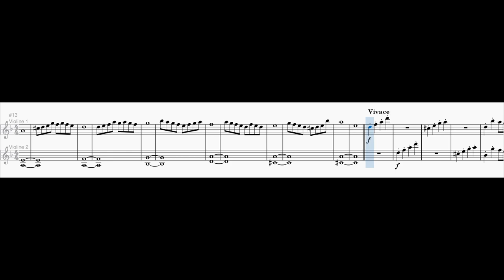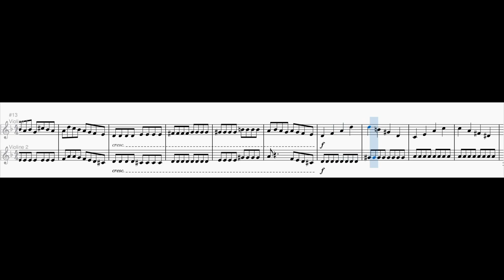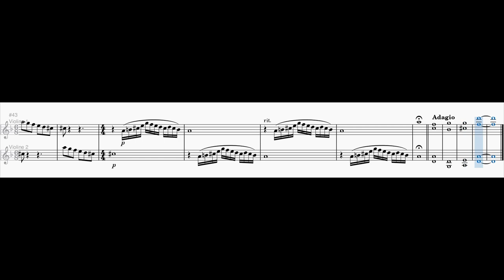Violin Duet No. 5 in D minor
0:00 1. Allegretto
0:53 2. Vivace
1:41 3. Prestissimo - Adagio